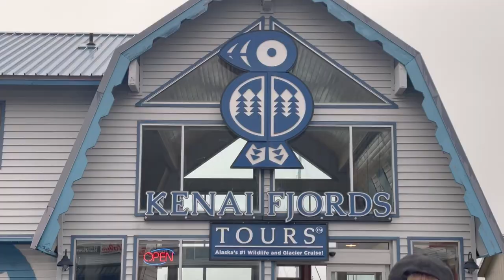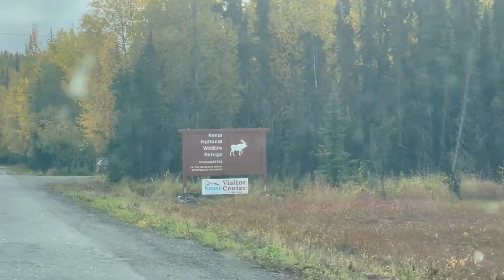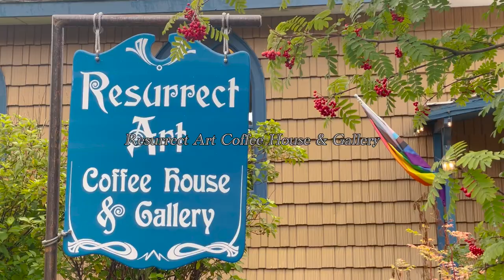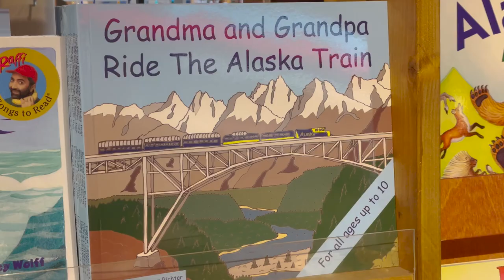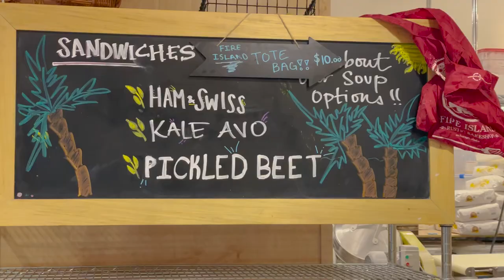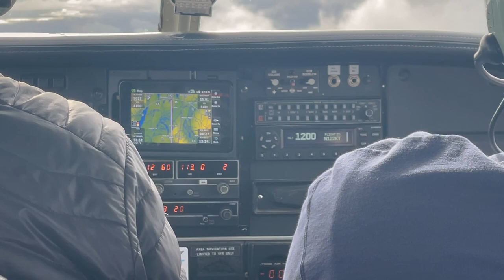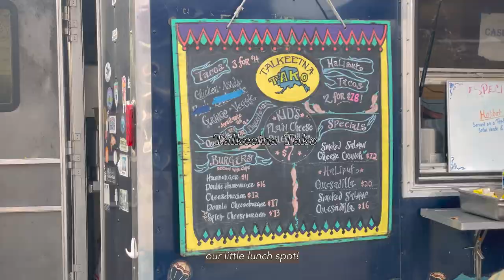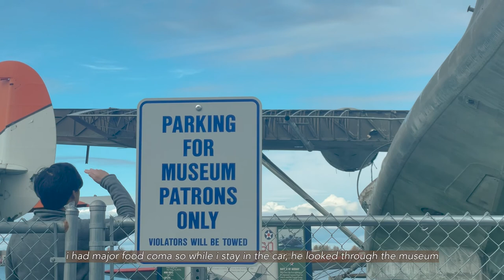What I did in Alaska Vlog (Part 2) | Orca whale, K2 Aviation bush flying, glacier boat tour, ulu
Hi! 🤍 On our second week at Alaska, we go for a Kenai Fjords National Park boat tour! We ended up seeing Orca/Killer whales, which was so lucky for us since it's not peak Orca/Killer whale season! We also saw sea otters, seals, bald eagles, and more ❤️

Then we also went bush plane flying for the first time ✈️ The plane could fit a maximum of 6 people, so it was definitely the smallest plane I've ever been on! We were supposed to fly around Denali National Park, but the weather around Denali wasn't good, so we went to the Talkeetna peaks, which was awesome (we also ended up seeing Denali pretty close because the pilot was super cool and he played the flight route by ear!) 🗻

And of course, we eat lots of good food in Alaska and do some touristy stuff (Ulu Factory, Alaska Aviation Museum, Fire Island Rustic Bakeshop, Alaska Wild Berry Products with the world's largest chocolate waterfall) 🛍